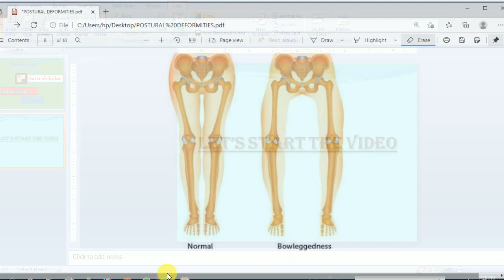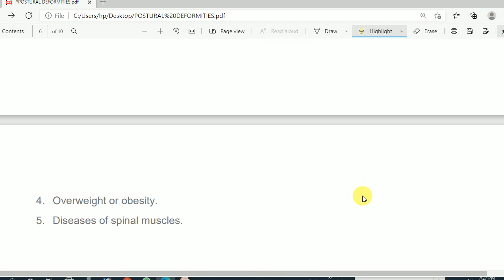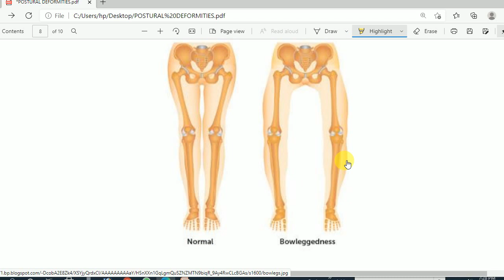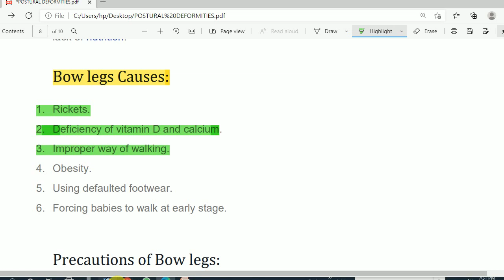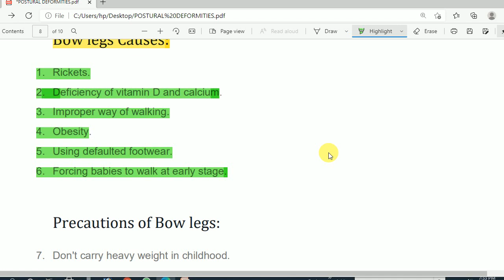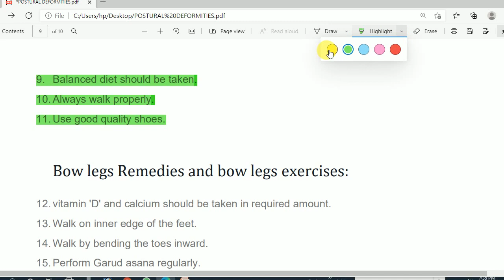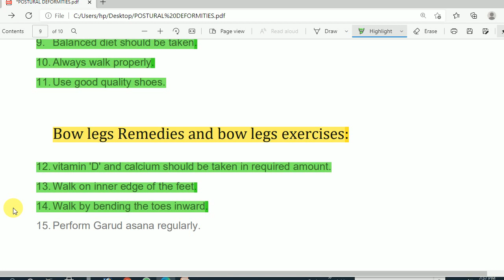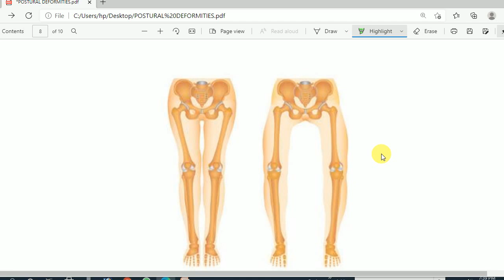Bow legs Postural deformities |by Sarir shiksha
This video has been discuss about the bow leg.

meaning of bow leg

Causes of bow leg

Symptoms of bow leg

Precautions for bow leg

Treatments of bow leg